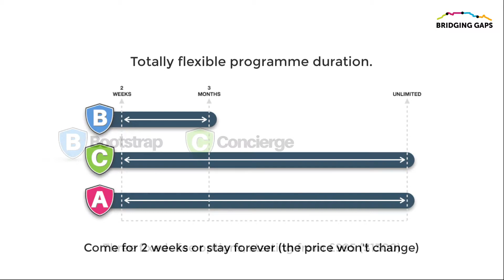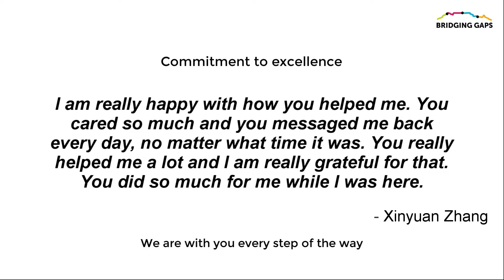Journalism internships Cape Town, South Africa (2020 & 2021)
Customised Journalism Internships in Cape Town, South Africa

We facilitate a variety of stimulating journalism internships in print Journalism, TV and Radio.  Journalism interns will gain an insight into the underlying values of the media in Cape Town and will be able to use their research, analytical, storytelling and writing skills to contribute to demanding and exciting projects. Grab this chance to have your work published and broaden your horizons today!

 •   TV
 •   Radio
 •   Print

Benefits

 •   Stand out to employers
 •   Give back and contribute
 •   Add diverse experience to your CV